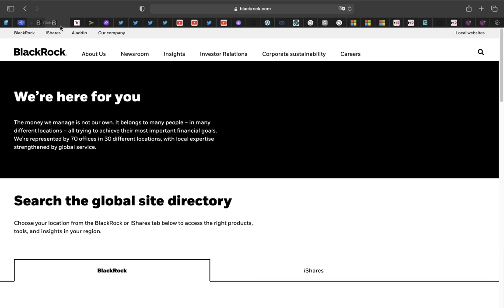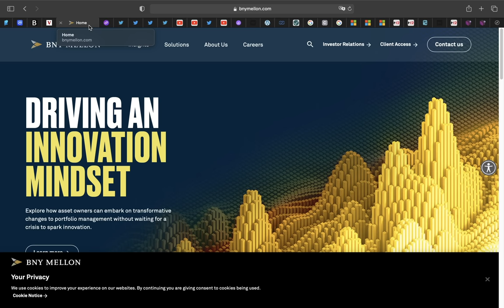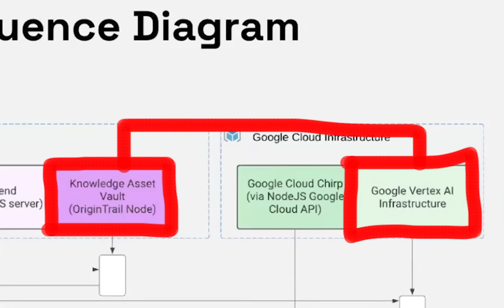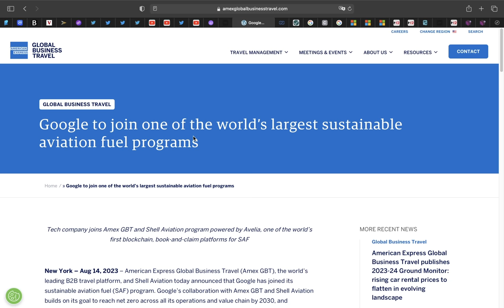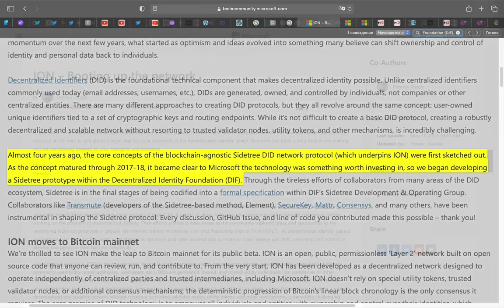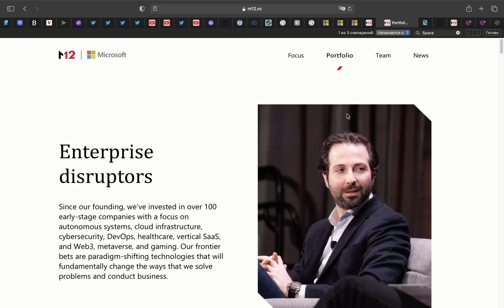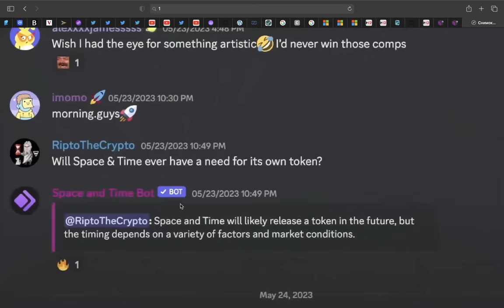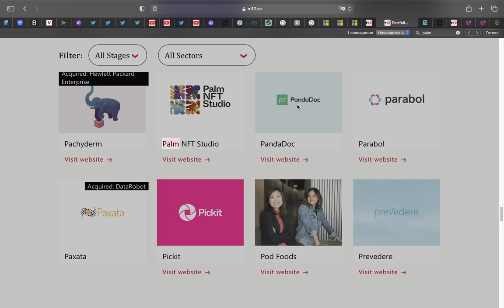Почему об этом молчат? Google и Microsoft ставят МИЛЛИАРДЫ на эти Криптовалюты и Альткоины!!!!